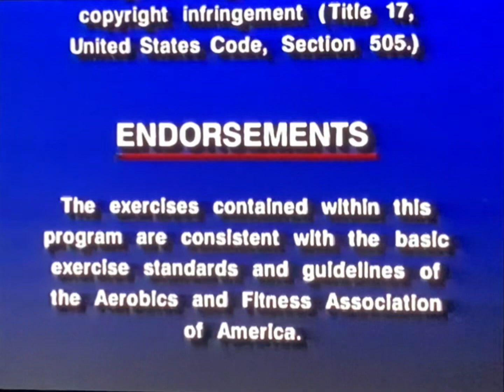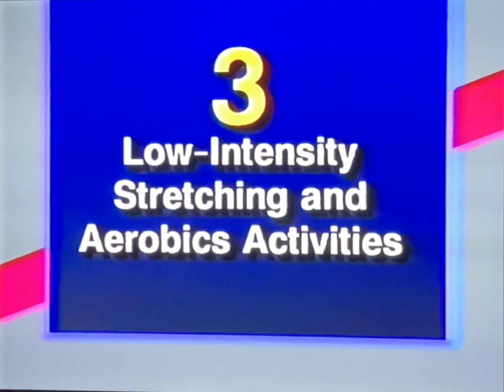Opening to Body Breakthrough Activity Plan 1989 VHS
List of previews:
1. FBI Warning and Endorsement screens
2. Nutri/System logo
3. Opening to program

RD: 1989